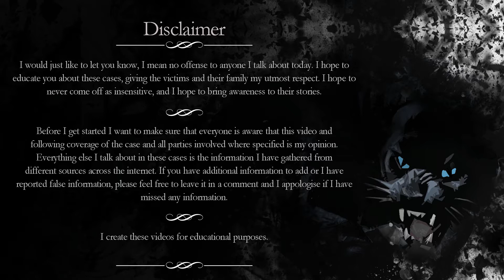Will This Case be Solved Soon? The Keddie Cabin Murders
Today's true crime case is the Keddie Cabin Murders